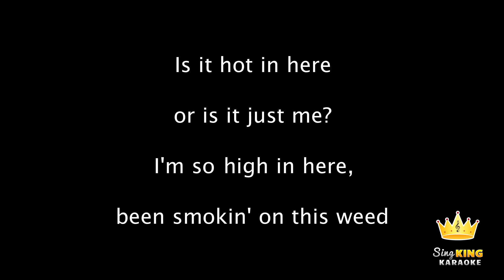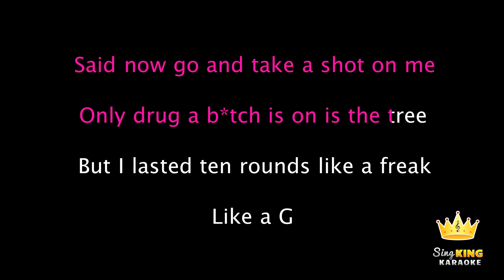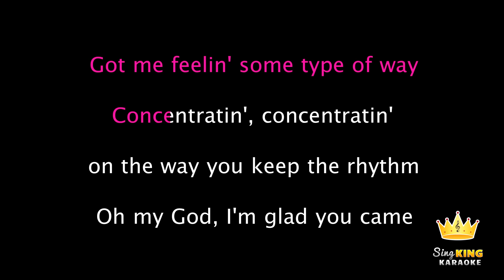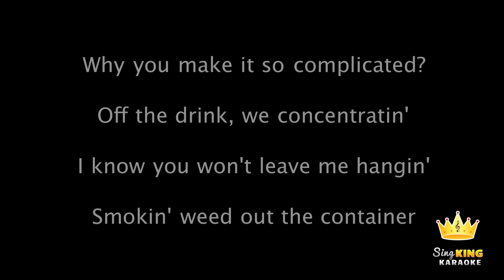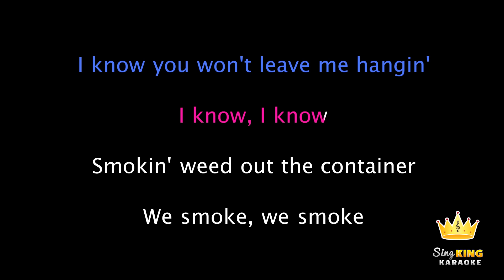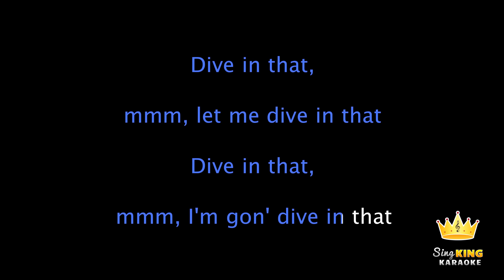Jhené Aiko ft. Rae Sremmurd - Sativa (Karaoke Version)